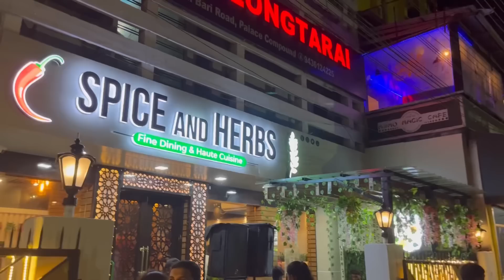\\Muktrwi paiya mang 🥹//@merry1849